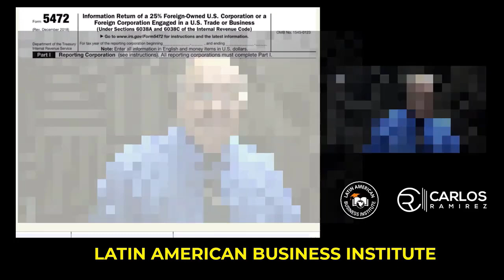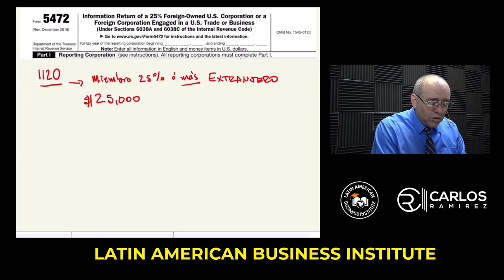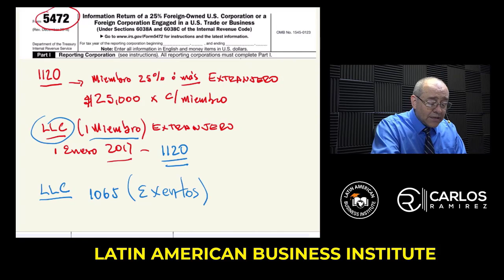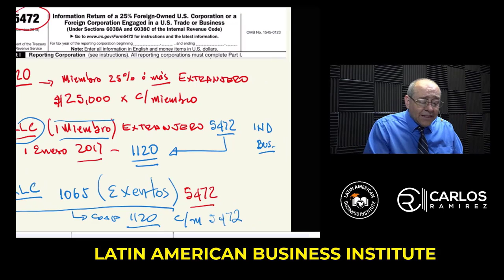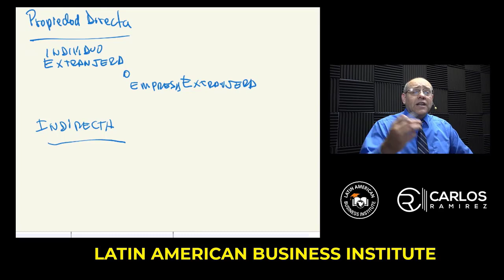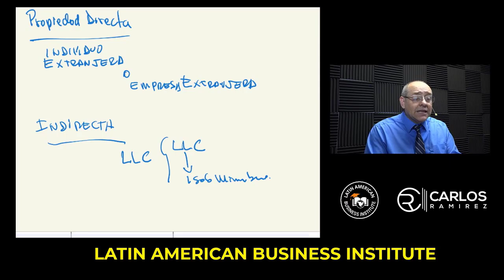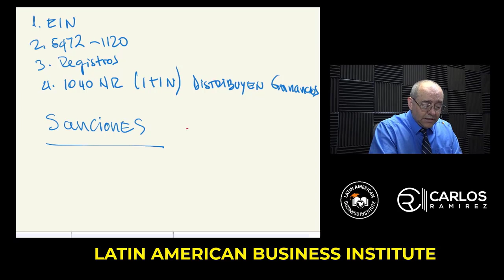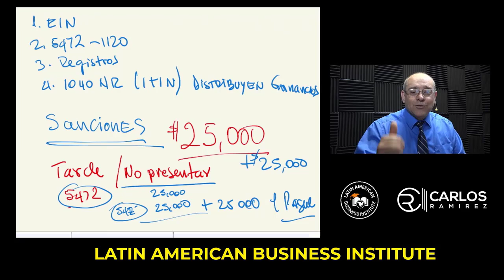¿Quién debe presentar el Formulario 5472?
Formulario 5472 en el Caso de una LLC de un solo miembro de Propiedad Extranjera. Si tiene una LLC de un solo miembro (1 propietario) de propiedad extranjera, debe presentar el Formulario 5472 y el Formulario 1120 cada año. La LLC debe tener un EIN para poder presentar el Formulario 5472 y el Formulario 1120. Este requisito debe tomarse en serio. Si el Formulario 5472 no se presenta o presenta incorrectamente, el IRS cobra una multa mínima de $ 25,000 USD